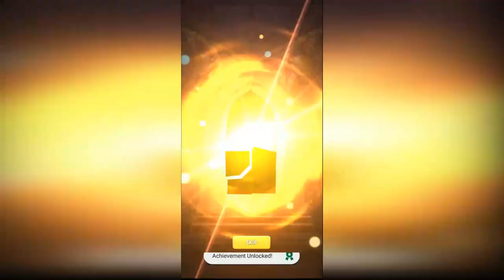MistArc of Sky 『蒼穹のミストアーク』 Gameplay | RPG | Android / iOS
Game: MistArc of Sky 『蒼穹のミストアーク』
Genre: RPG
Developer / Publisher: 株式会社TriEx
Platform: Android / iOS
Language: Japanese